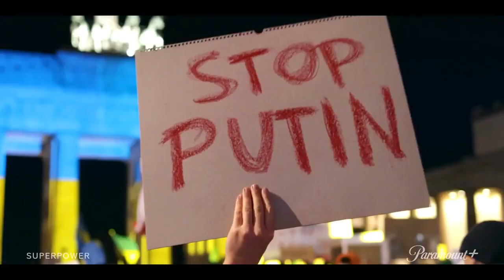SUPERPOWER Official Trailer (2023) Sean Penn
Follows the events happening in Ukraine and the truth about Russia's invasion of the country.